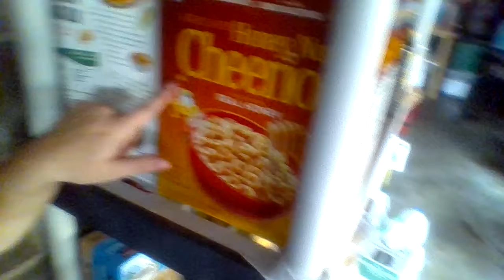I GOT KIDNAPPED!!!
This is cold hard proof that you should always watch your back, you never know what can happen until its too late.
Stay Cool
-SLUSHIE